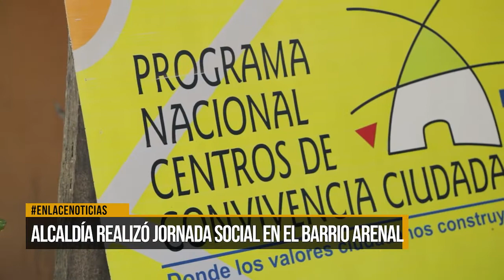Alcaldía llevó oferta institucional al barrio Arenal